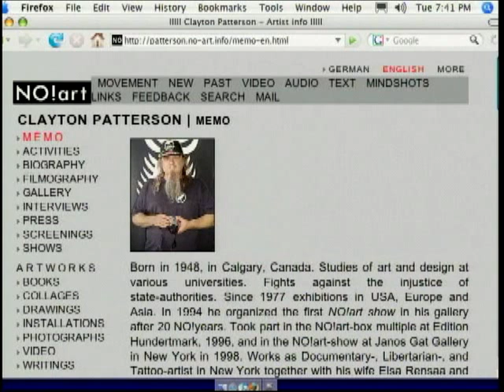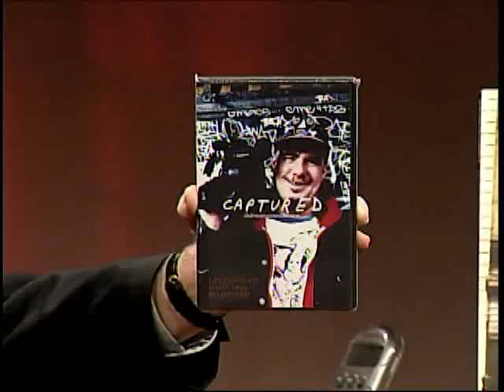Clayton Patterson 02-02-10 Airdate.mp4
Clayton Paterson. Born in 1948, in Calgary, Canada. Studies of art and design at various universities. Fights against the injustice of state-authorities. Since 1977 exhibitions in USA, Europe and Asia. In 1994 he organized the first NO!art show in his gallery after 20 NO!years. Took part in the NO!art-box multiple at Edition Hundertmark, 1996, and in the NO!art-show at Janos Gat Gallery in New York in 1998. Works as Documentary-, Anarcho-, and Tattoo-artist in New York together with his wife Elsa Rensaa and various social groups. Owns and runs the most voluminous and important NO!art video-archive. — Lives in New York. 2008 CAPTURED — Cantor Film Center's Theater 200, New York CLAYTON @ GERSHWIN — The Gershwin Hotel Series, New York PHOTOGRAPHS ON SARAH'S WEB CAPTURED ON ARON'S GLOBE 2007 PANEL DISCUSSION with Clayton Patterson and Marisol Díaz — CSV Center, New York CAPTURED — Film by Ben Solomon, Daniel Levin, and Jenner Furst, New York THE LOWER EAST SIDE PHOTOGRAPHS — Kinz, Tillou + Feigen Gallery, New York Q & A WITH CLAYTON PATTERSON — Interview by Matt Elzweig ONCE UPON A RADICAL TIME — Review by Sewell Chan PANEL DISCUSSION ABOUT RESISTANCE BOOK — Tenement Museum, New York RESISTANCE — A Radical History of the Lower East Side, Editor: Clayton Patterson 2006 INSTALLATION — Gallery Kalenarte, Casacalenda/Italy 30-YEAR-RETROSPECTIVE — Outlaw Art Museum, New York THE UNIVERSE OF THE IMAGINAIRES (Curator) — Angel Orensanz Foundation, New York REFLECTION ABOUT CLAYTON PATTERSON by Colin Moynihan 2005 POLICE INFILTRATE PROTEST — New York Times CAPTURED — Seven Stories Press, New York (Book) 2004 THE HEAVY WEIGHTS SHOW — Clayton Gallery, New York THE SINO-FRENCH CONNECTION — Review by J. Blowdryer, New York CONVERSATIONS with Harold Hudson Channer — Cable Television, New York 2003 NO!-ON SHOW — Gallery Berliner Kunstproject, Berlin Contribution with portraits: Lola Sickchild + Lucky Rich Diamond + Roger Kaufman Streets of New York, video by Elsa Rensaa about Clayton Pattersons Activities NO!art IN BUCHENWALD — Contributions: Blood + Head + Head 13 1999 LENS ON THE LOWER EAST SIDE — Review by C. Moynihan, New York 1998 NO!art IN BUCHENWALD — Poster photo "Knife in Cement" NO!art SHOW No 3, with Lurie, Vostell and Kirves — Janos Gat Gallery, NY BORIS LURIE ABOUT CLAYTON PATTERSON 1997 CONGRESS OF RESISTANCE — New York